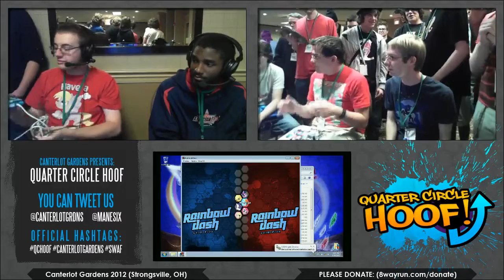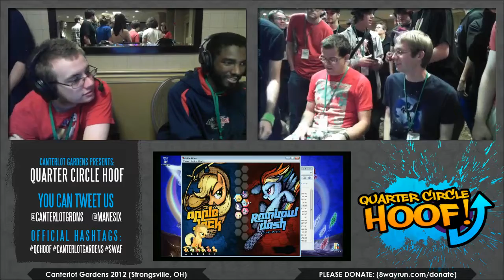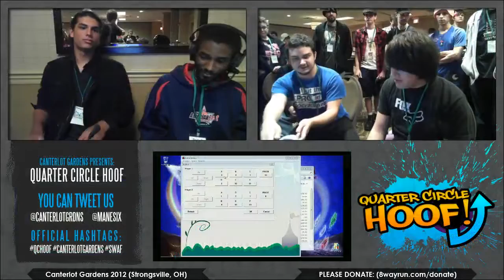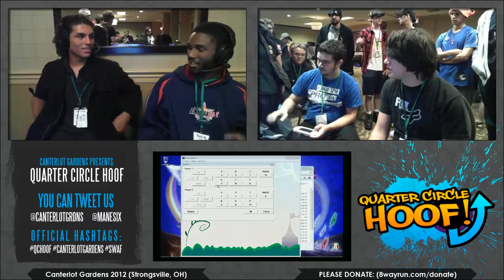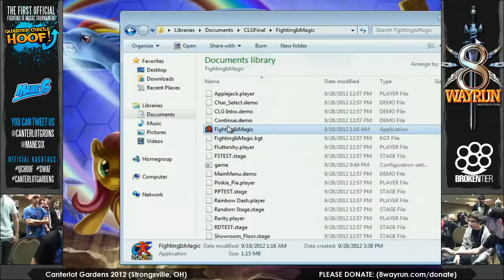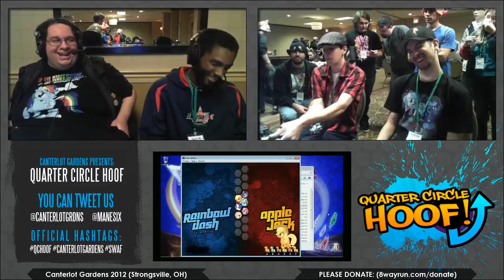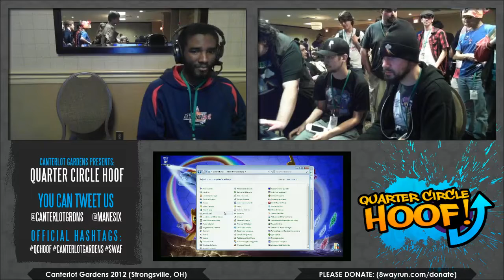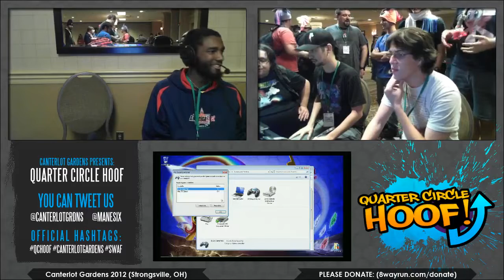Fighting is Magic: Pre-Tournament Part 4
Twitch.TV Replays from the stream the DAY BEFORE the official first ever Fighting is Magic tournament! This day was a lot of people's first time playing the game, so they were given time to get used to the game in preparation for the tournament the next day.